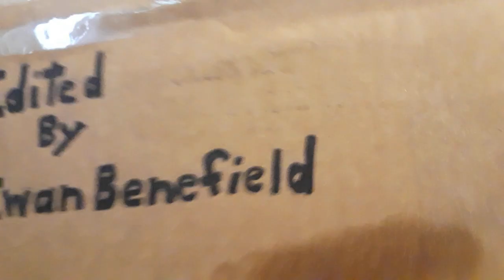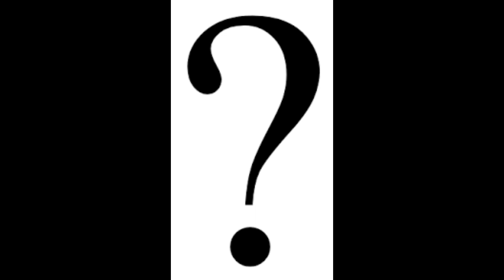Paper A Documentary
By: Ewan Benefield, Diego Fino, Lucas Greenholz, and Oliver Helms.
Featuring: Alan Nealey and Rod Milstead